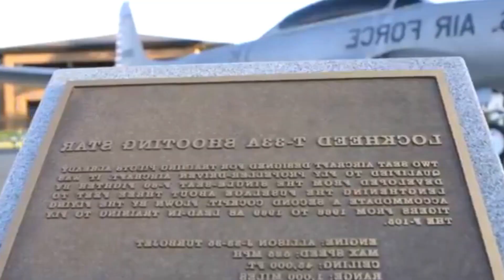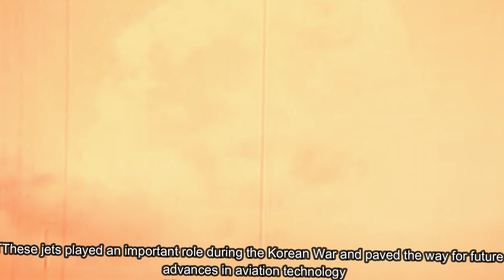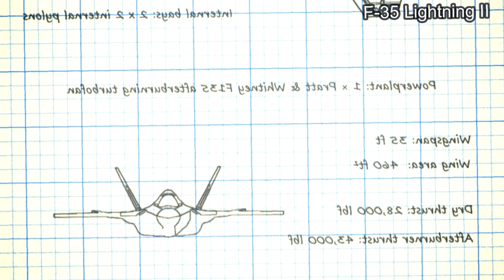PROOF THAT AMERICA STILL RULES THE WORLD! The Evolution of Fighter Jets From 1st Generation to 6th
Fighter jets have played a pivotal role in shaping the global balance of power and military dominance. Over the years, several generations of fighter jets have been developed, each incorporating advanced technologies and capabilities. Among these generations, it is evident that the United States has consistently remained at the forefront of innovation, solidifying its position as a leading force in aerial warfare. This article explores the evolution of fighter jets from the 1st generation to the 6th generation, highlighting America's continued dominance in this field.
The 1st generation of fighter jets emerged after World War II and represented a significant leap forward in aviation technology. Examples of 1st generation fighter jets include the F-86 Sabre and the Soviet MiG-15. These early jets were primarily designed for air-to-air combat and featured jet engines, swept-wing configurations, and machine guns as their primary armament. While these aircraft laid the foundation for future developments, they were limited in terms of speed, range, and weapon systems.
With the advent of the Cold War, the 2nd generation of fighter jets saw significant advancements in technology and capabilities. Notable examples include the American F-4 Phantom II and the Soviet MiG-21. These aircraft introduced radar systems, guided missiles, and improved avionics. The F-4 Phantom II, in particular, became an iconic symbol of American airpower, showcasing the United States' ability to maintain air superiority.
During the 1960s and 1970s, the 3rd generation of fighter jets represented a major leap forward in technology. This era saw the introduction of multi-role aircraft capable of conducting air-to-air combat as well as ground attack missions. Prominent examples of 3rd generation fighters include the American F-15 Eagle and the Soviet MiG-29. These jets boasted advanced avionics, improved maneuverability, and increased weapon-carrying capacities.
The 4th generation of fighter jets, which emerged in the 1980s and 1990s, witnessed a significant shift in capabilities. This generation introduced stealth technology, advanced sensors, and integrated avionics systems. American aircraft such as the F-16 Fighting Falcon and the F/A-18 Hornet, along with the Russian Su-27 and MiG-31, exemplify the advancements made during this period. These aircraft exhibited enhanced maneuverability, improved radar systems, and the ability to engage multiple targets simultaneously.
The 5th generation of fighter jets, marked by the introduction of the Lockheed Martin F-22 Raptor and the F-35 Lightning II, showcased revolutionary capabilities. These aircraft incorporated stealth technology, advanced sensor fusion, and integrated avionics. The F-22 Raptor, in particular, demonstrated unprecedented levels of speed, maneuverability, and stealth, solidifying America's position as the world leader in fighter jet technology.
While still in the developmental stage, the 6th generation of fighter jets promises to push the boundaries of aerial warfare even further. With concepts like the Next-Generation Air Dominance (NGAD) program, the United States aims to maintain its technological edge. These aircraft are expected to integrate artificial intelligence, advanced stealth capabilities, and hypersonic speeds, among other groundbreaking features. The future of fighter jets is poised to further consolidate America's dominance in the field.
The evolution of fighter jets from the 1st generation to the 6th generation highlights America's ongoing leadership in the development of cutting-edge aerial technologies. Throughout history, the United States has consistently pushed the boundaries of innovation, resulting in increasingly advanced aircraft that provide a strategic advantage. While other nations have made notable contributions to the field of fighter jets, America's commitment to research, development, and technological superiority has allowed it to maintain its position as the global leader in military aviation.